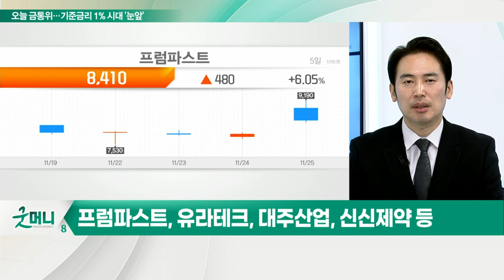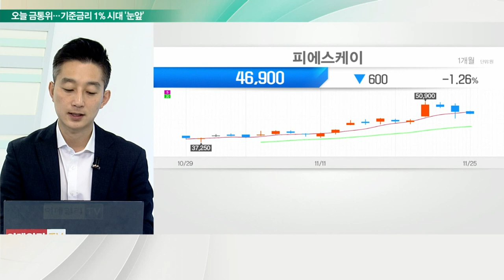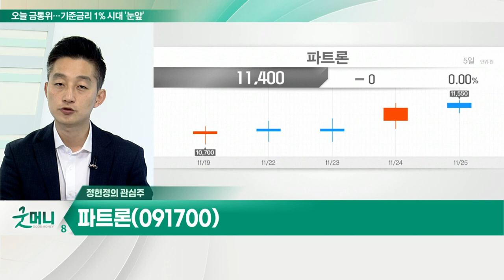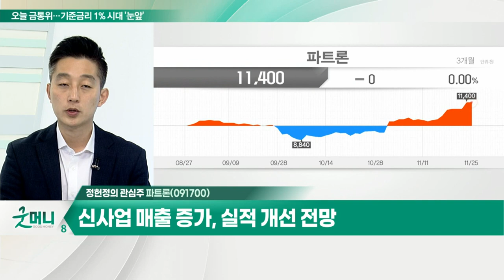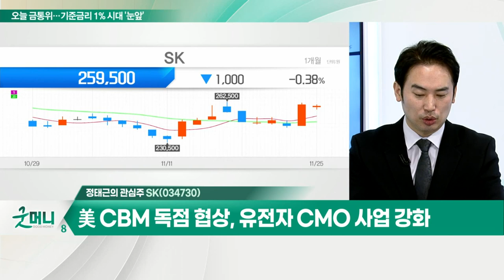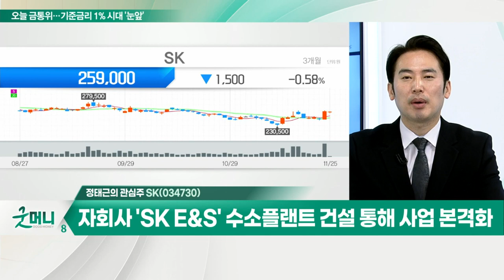파트론(091700)... 신제품 출시로 인한 교체 수요 증가 / SK(034730)... M&A, 신사업 진출 통해 성장동력 확보_개장 관심주 (20211125)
Q. 대선 정책주, 주가 급등… 매매전략은?
- 與 선대위, '행정수도 이전' 대선 공약 검토
- 프럼파스트, 유라테크, 대주산업, 신신제약 등

Q. 반도체 중소형주, 호실적 전망… 관심주는?
- 반도체 중소형주, 4분기 호실적 기대
- 삼성전자, SK하이닉스 실적 피크 아웃 우려
- SFA반도체, 유니셈, 유진테크 등 실적주 관심

파트론(091700)
- 신제품 출시로 인한 교체 수요 증가
- 카메라 스펙 향상 추세, 단가 상승 수혜
- 신사업 매출 증가, 실적 개선 전망
- 외국인과 기관 집중 순매수

SK(034730)
- M&A, 신사업 진출 통해 성장동력 확보
- 美 CBM 독점 협상, 유전자 CMO 사업 강화
- 자회사 'SK E&S' 수소플랜트 건설 통해 사업 본격화